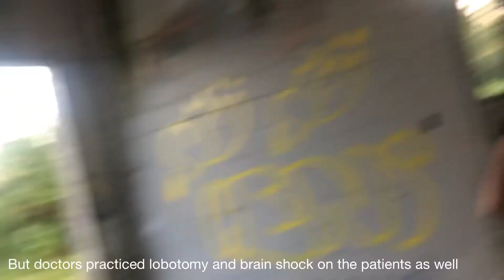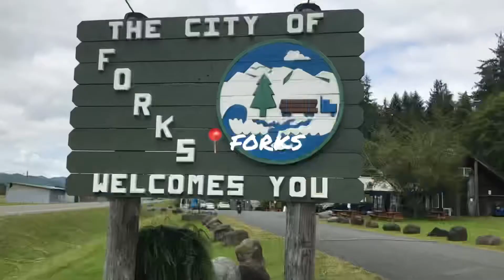Road trip Washington state : “urbex”, a fun hike, Forks, Seattle + other cool stuff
Our trip
(We landed at Seattle airport at 3:30pm)
Day 1 :
- northern state recreational area

Day 2:
- heading to North Cascades NP
- Desolation Peak trail (it took all day: woke up at 5:30)
- heading to our motel in Seattle + we just stopped at Gas Work Park in Seattle briefly

Day 3
- leaving for Forks
- stopped at a beach on the way
- forks + Rialto beach

Day 4
- Rialto beach
- lake crescent
- heading to Seattle and spending afternoon there
- night at Seattle airport

About:
Nerd tip : Kerouac spoke about Desolation Peak in these novels:  Dharma Bums, Desolation Angels, Lonesome Traveler